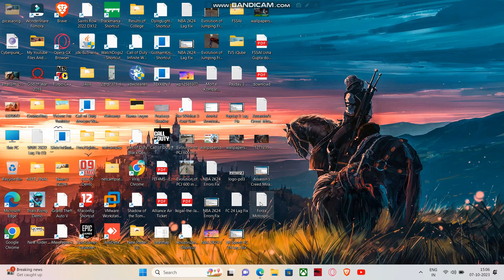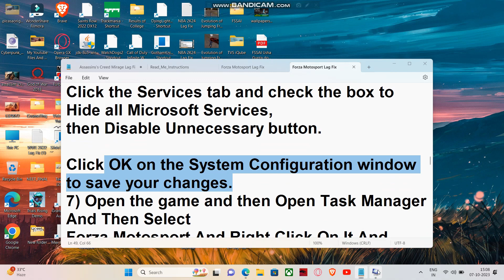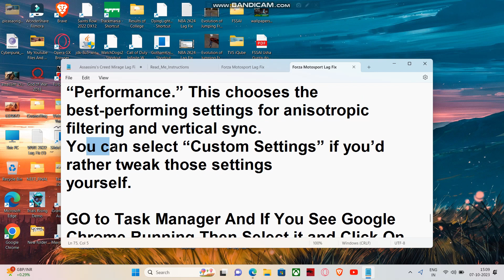Forza Motorsport Lag Fix | How To Fix Lag And Stutter For PC - Best Solution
Forza Motorsport is an upcoming sim racing video game developed by Turn 10 Studios and published by Xbox Game Studios

Do Me a Favor And Hit